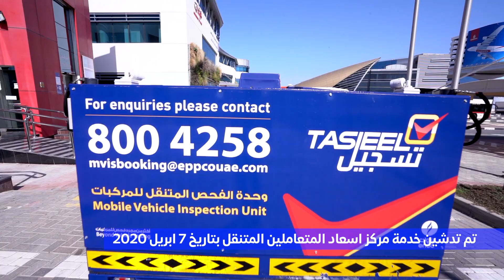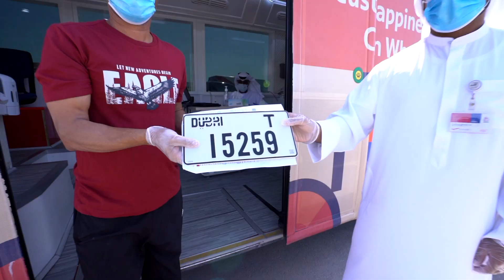إعادة تفعيل مركز إسعاد المتعاملين المتنقل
أعلنت الهيئة عن تفعيل خدمة "مركز إسعاد المتعاملين المتنقل"، بوصفها قناة جديدة تسهم في تنويع وتسهيل قنوات تقديم الخدمات للجمهور لاسيما أصحاب الهمم وكبار المواطنين وكبار المقيمين، لرفع نسبة رضا ومؤشرات سعادة المتعاملين. ويقدم مركز إسعاد المتعاملين ستة خدمات رئيسية، وهي: خدمة تسجيل مركبة، وخدمة تجديد مركبة تحتاج إلى فحص، وخدمة شهادة حيازة مركبة، وخدمة نقل ملكية مركبة، وخدمة تسفير مركبة، وخدمة معاملات التحويل والتصدير. وتم حتى تاريخه تقديم الخدمة إلى 220 متعامل عبر 51 منطقة في إمارة دبي. ويتم التقديم على الخدمة قبل ثلاثة أيام من الموعد المرغوب به عن طريق الواتساب رقم 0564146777، حيث يحدد المتعامل اسمه وموقعه لتصل الحافلة إلى الوجهة التي يرغب بها لتلقي الخدمة، سوف تقدم الحافلة خدماتها خلال شهر رمضان الكريم من الساعة 8:00 مساءً إلى الساعة  12:00 صباحًا.